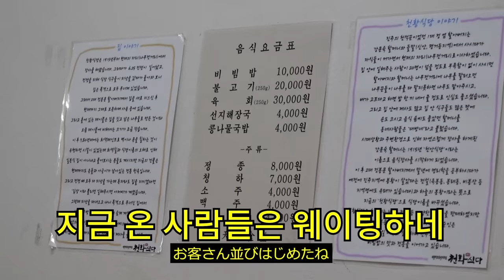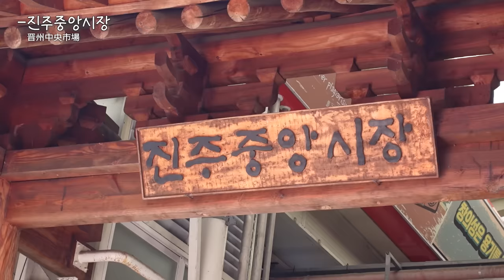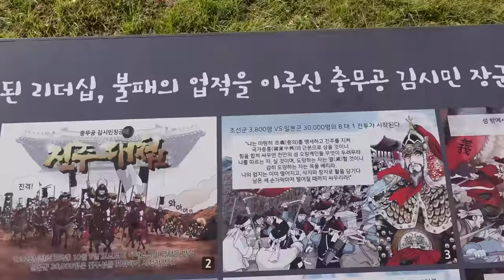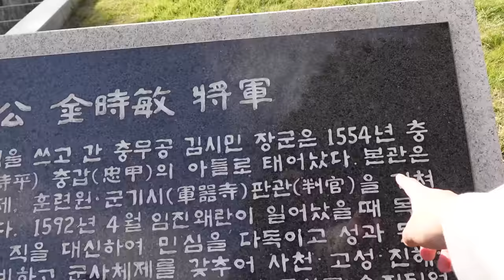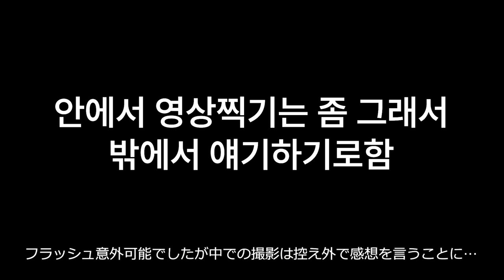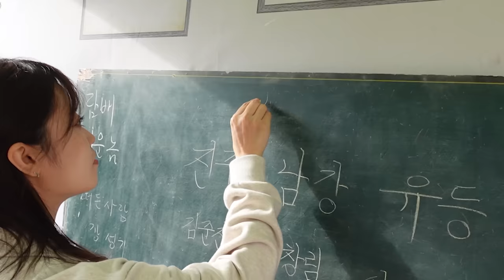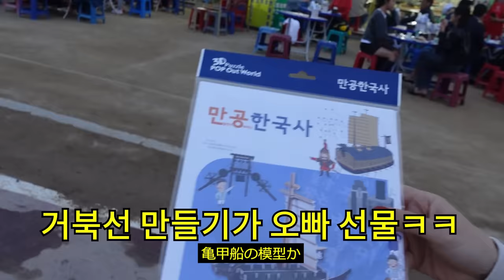한국의 역사 박물관을 처음 가본 일본아내의 반응은?! [진주여행 브이로그Ep.02]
냉면 먹고싶다던 쿠리코의 말에 떠난 진주.
그 곳에서 만난 한국과 일본의 역사